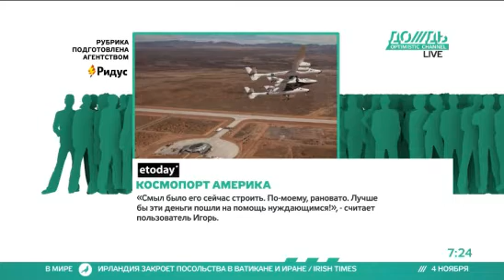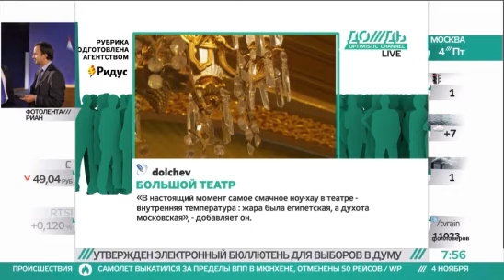Народный рейтинг распила: пять самых затратных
ОБЗОР БЛОГОВ. В ЖЖ опубликован список затратных проектов уходящего года. Большой театр только на втором месте. Так кто же лидирует?